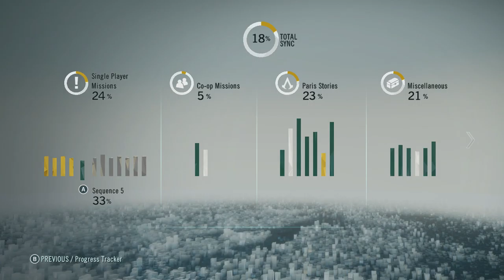34 Sequence 05 Council Report & The Silversmith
Assassin's Creed Unity On Xbox One. All Video's Are Made by me without adding commentary with the intent on helping someone through a tough spot in the game or for mere entertainment. I hope my videos can help you get out of a tough spot.